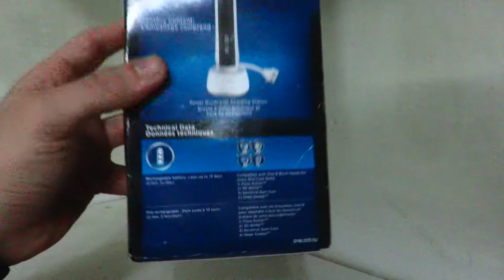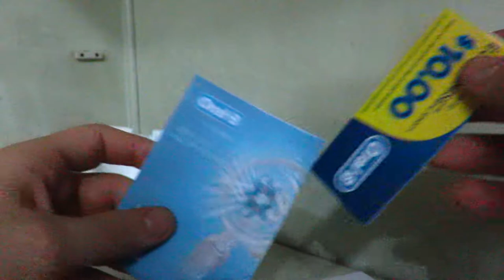Oral-B Black Pro 1000 Unboxing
The Oral-B PRO 1000 rechargeable electric toothbrush provides a clinically proven superior clean vs. a regular manual toothbrush. The professionally inspired design of the CrossAction brush head surrounds each tooth with bristles angled at 16 degrees and 3D cleaning action oscillates, rotates and pulsates to break up and remove up to 300% more plaque along the gumline vs. a regular manual toothbrush. The pressure sensor stops the pulsation movement if you brush too hard, and there is 1 mode with an in-handle timer to help you brush for a dentist-recommended 2 minutes.

The Oral-B PRO 1000 electric toothbrush features the professionally inspired CrossAction toothbrush head. The round head is specially designed for a tooth-by-tooth clean, and its criss-cross bristles are set at a 16-degree angle to reach deep between teeth, to lift and power away up to 300% more plaque for a superior clean vs. a regular manual toothbrush.

A helpful on-handle timer stutters every 30 seconds to let you know when it’s time to focus on brushing the next quadrant of your mouth. The electric toothbrush also alerts you when you have brushed for the dentist-recommended time of 2 minutes.